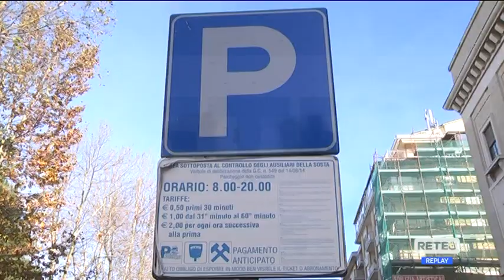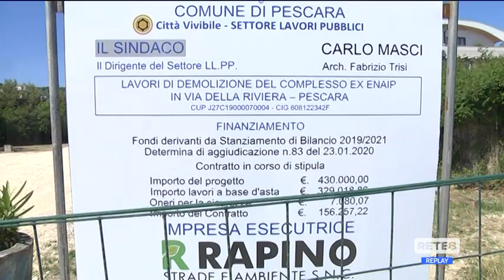Pescara - Il piano dei parcheggi per l’estate